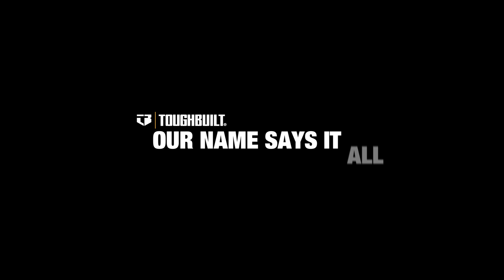TOUGHBUILT Fixed Blade + Sliding Guard - TB-H4-11-G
The ToughBuilt Fixed Blade + Sliding Guard combines the strength and durability of a fixed blade with an innovative blade protection solution - the Sliding Guard, which covers the blade when the knife is not in use. The Sliding Guard has two positions. When fully extended, it protects the blade edge during transit and storage. When partially extended, it creates a secure nesting for a tape measure hook for cutting-to-length applications. A hinged assembly with a tool-free lock provides access to the 5-blade storage with a magnetized cradle and makes blade replacement quick and easy. The ToughBuilt Fixed Blade + Sliding Guard utility knife features an ergonomically angled body with a robust rubber overmould for a comfortable grip. Elevate your cutting experience with ToughBuilt Fixed Blade + Sliding Guard - a tool that's versatile, convenient, and built to last.